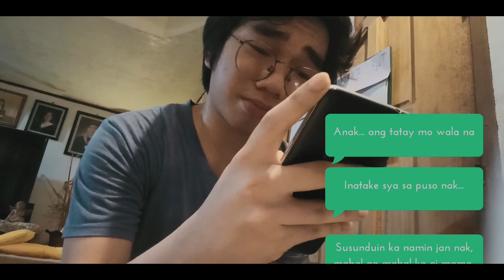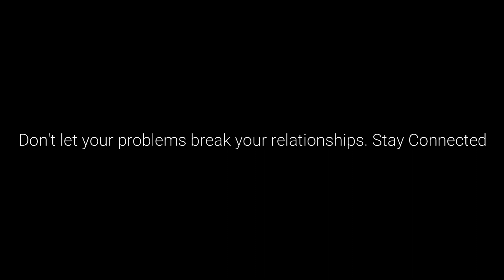CONNECTED | Short Film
Every person experiences problems and issues, may it be with their family, friends, classmates, or even themselves, making them feel disconnected with  their loved ones and question God's existence.

Written By:
Group 2 (ABM 21)

Director:
Marco Paez
Assistant Director:
Faye Inoc

Cast:
Jm Dalmacio
Maria Kristine Naje
Angel Trinidad
China Mirasol
Heart Bernales

This film is for academic purposes only, a subject requirement in CHV 3 and CPAR.